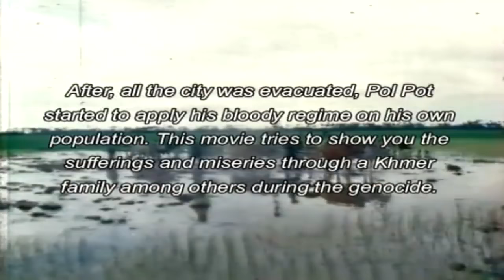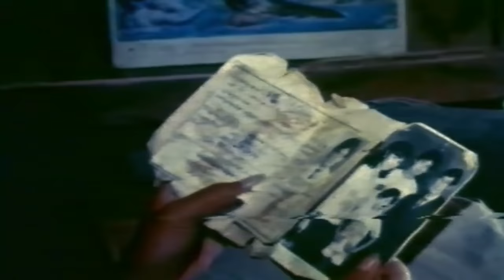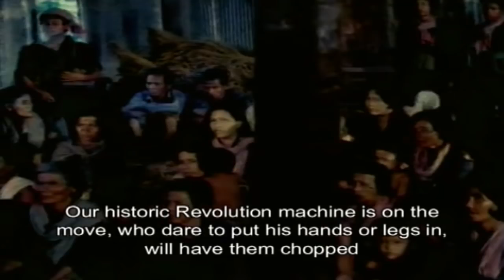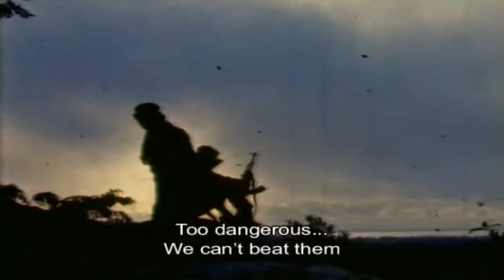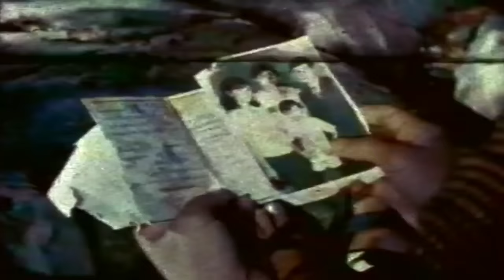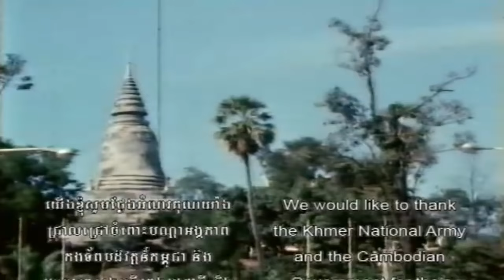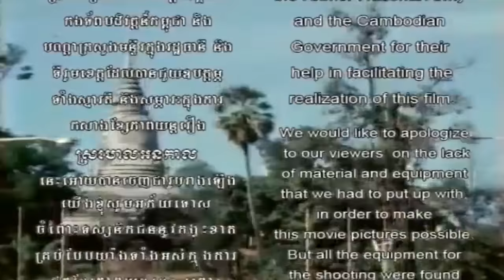Khmer movies Khmer old movies Sro moal khmao Full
Movie zone